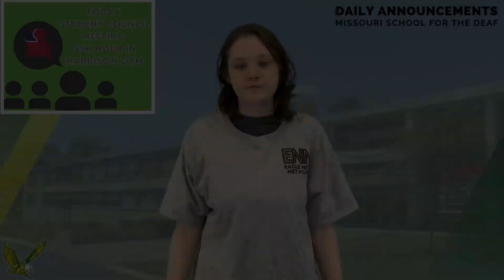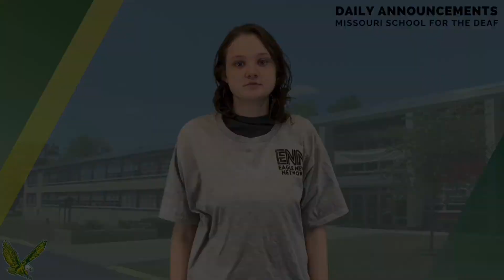ENN: Monday, March 14, 2022